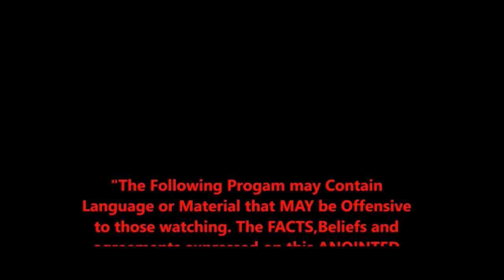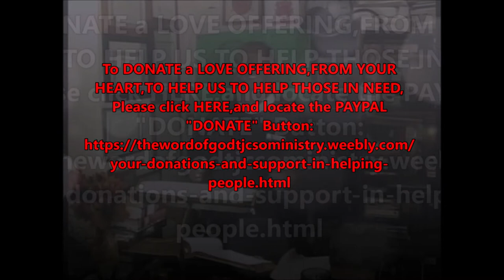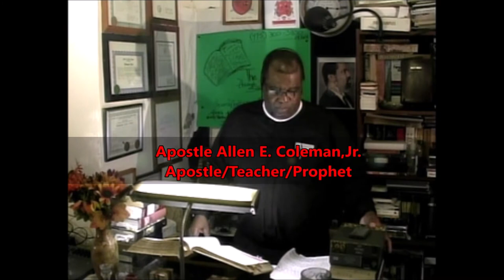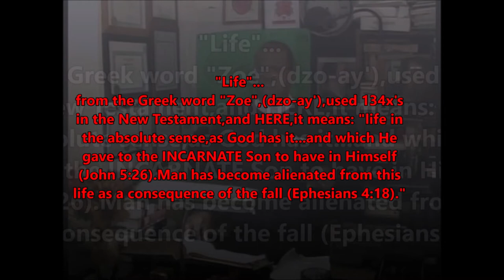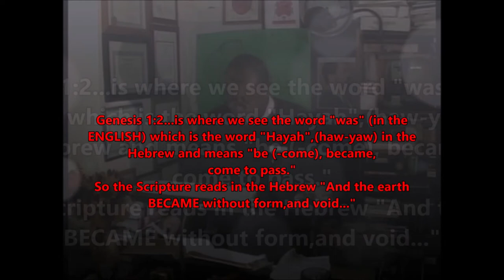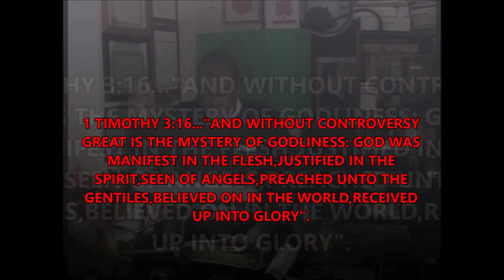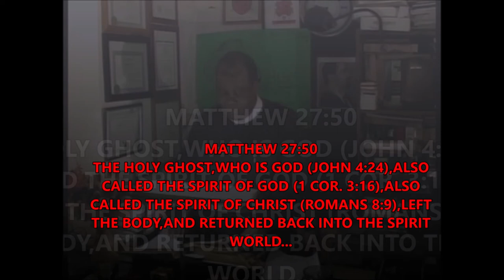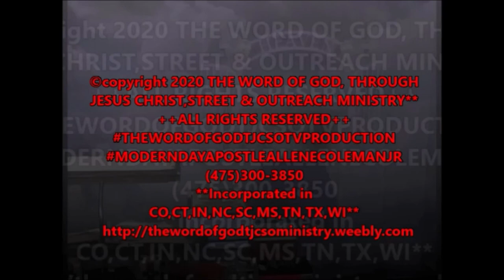The Doctrine of The Trinity: THE SERIES PT1 "ME,MYSELF AND I...AND you"...THE TRINITY VERSION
The Holy Ghost uses Apostle A.E.Coleman,Jr. to discuss The Biblical Truth about The Trinity,that will HELP YOU in your Christian walk. Though the WORD "Trinity" is NOT in Scripture,IT IS IMPLIED AND REVEALED...When you look at Genesis 1:1-3,you see THE 1ST Mention of The Trinity...when you look down to Verse 26,in Chapter 1 of Genesisyou see the 1st Trinitarian Conversation...THEOLOGICALLY, it's GOD TALKING TO HIMSELF...There are many other Scriptures where THE TRINITY is revealed and even demonstrated, such as even in Matthew 3:16-17,where THE SON is baptized and THE HOLY GHOST descended upon Him and THE FATHER SPOKE FROM Heaven...This episode is called: "The Doctrine of The Trinity:THE SERIES",and this is PT1,originally filmed on  March 16th,2019...with The TITLE being "ME,MYSELF AND I...AND you",and this is "THE TRINITY VERSION"...